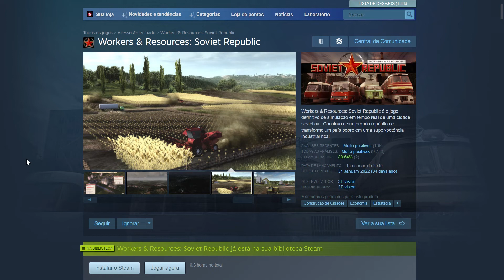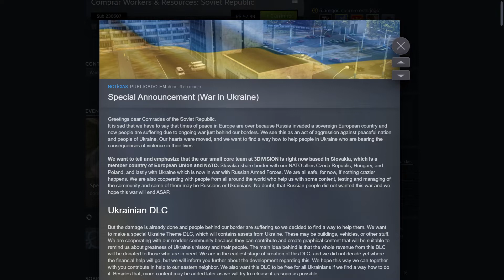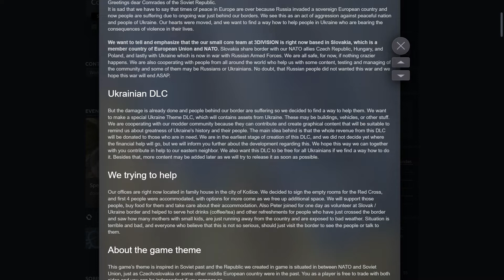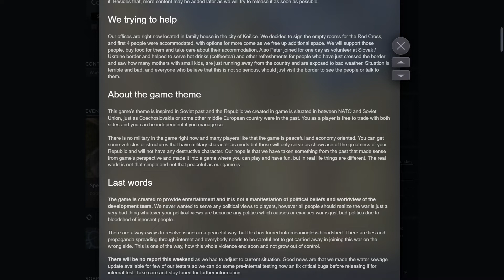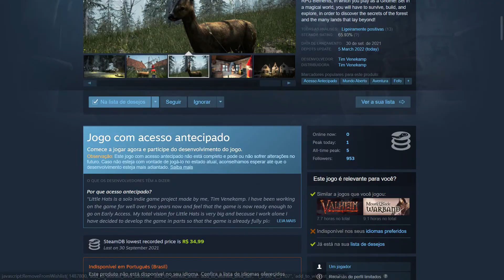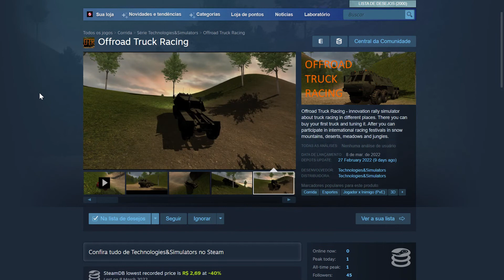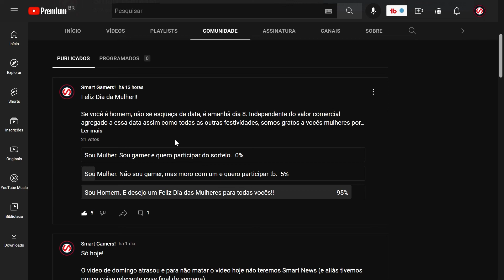Jogo Soviético | Workers and Resources: Soviet Republic e Mais Notícias - 08/03/2022 | SMART NEWS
Diariamente notícias de lançamentos, promoções, anúncios e atualizações. No quadro Smart News.

Agradecemos os atuais apoiadores no momento da postagem desse vídeo:
Anderson P.
Caio C.
Deivit N.
Emerson P.
Felipe M.
Guilherme C.
Maurício
Murilo G.
Tiago M.
TK Game
William L.